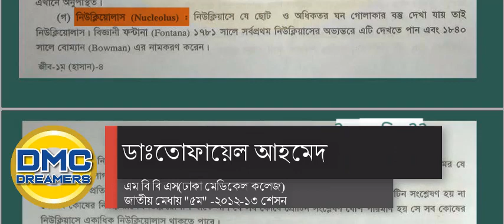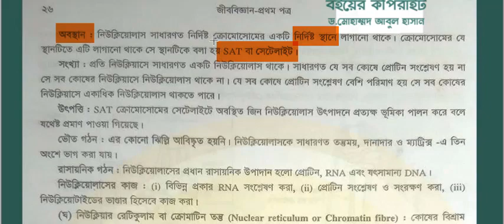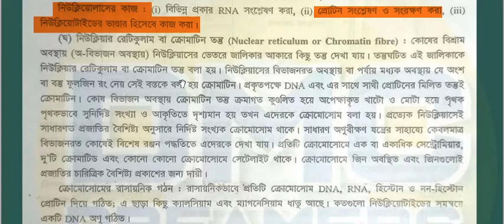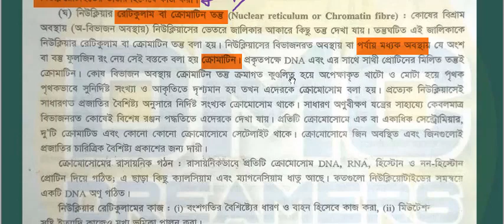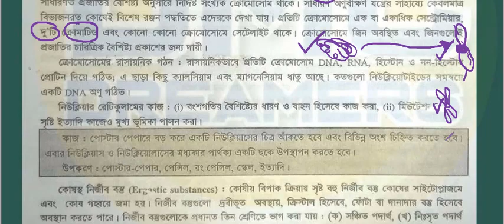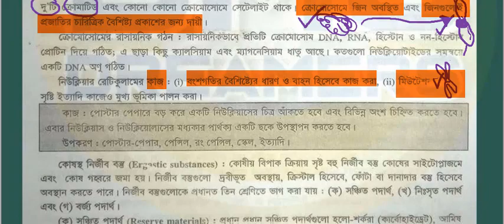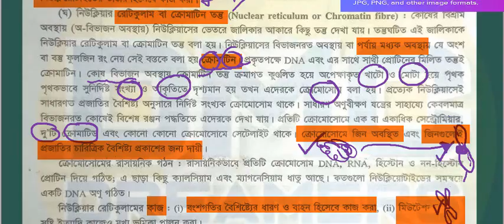DMC_DREAMERS নিউক্লিয়াস ২য় অংশ